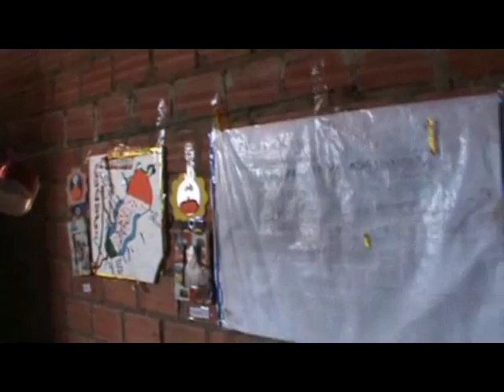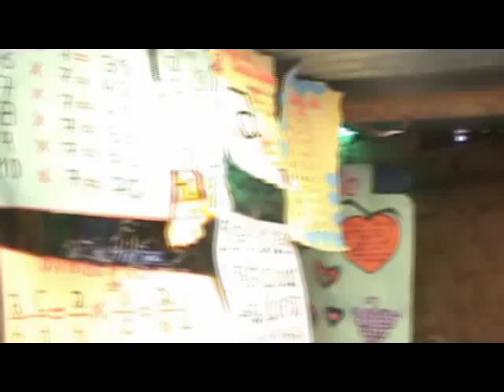Concejal Nancy Mamani encuentra deficiencias en inspección de unidades educativas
LA VICEPRESIDENTA DEL CONCEJO MUNICIPAL DE EL ALTO, NANCY MAMANI, DENUNCIÓ QUE DEBIDO A LA SUSPENCIÓN DEL PROGRAMA "ESCUELAS DIGNAS", MUCHAS UNIDADES EDUCATIVAS SE VIERON PERJUDICADAS CON LA PARALIZACIÓN DE SUS PROYECTOS DE MEJORAMIENTO, COMO CONSTRUCCIÓN DE BATERÍAS DE BAÑO, AULAS Y MUROS PERIMETRALES